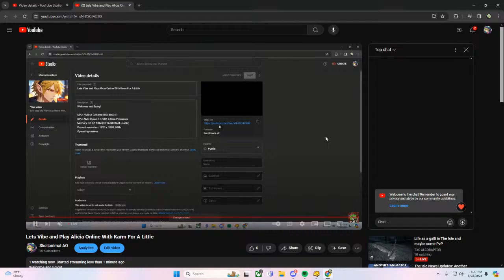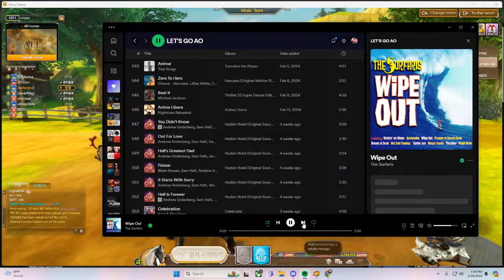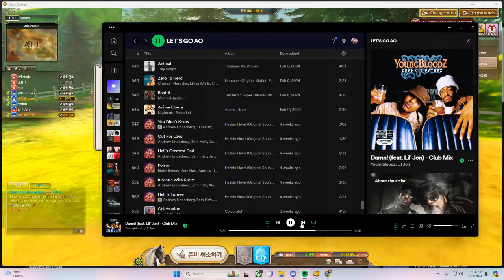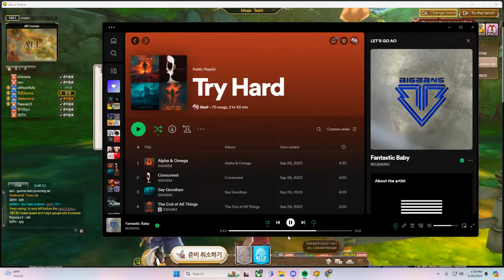Lets Vibe and Play Alicia Online With Karm For A Little